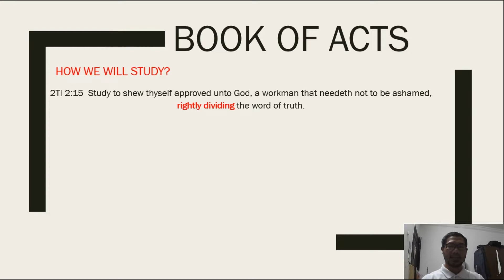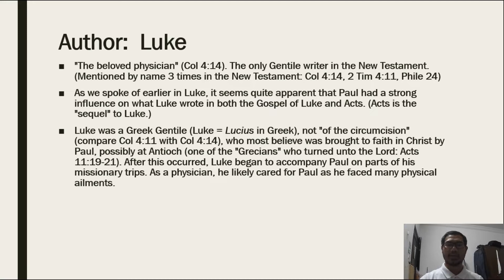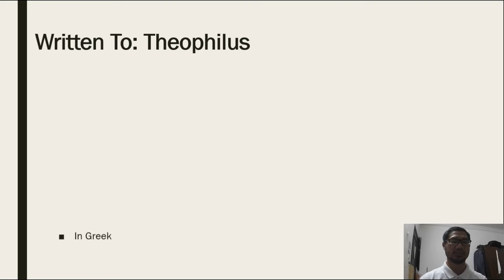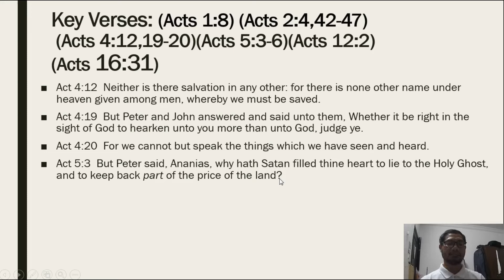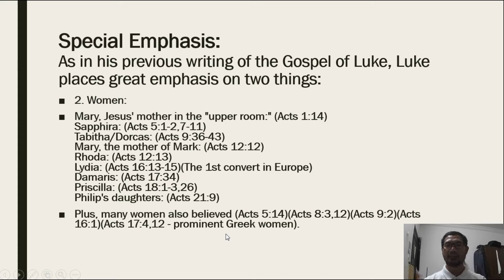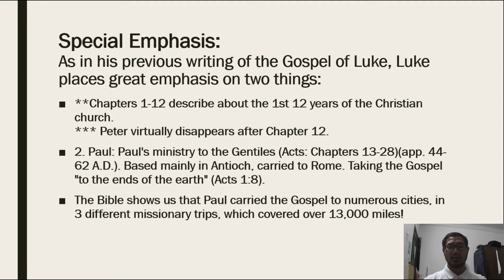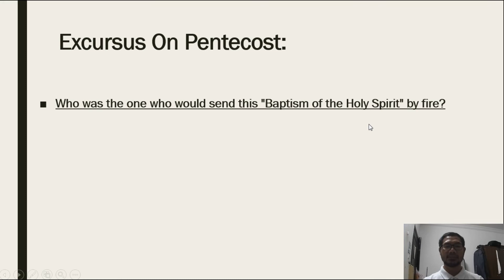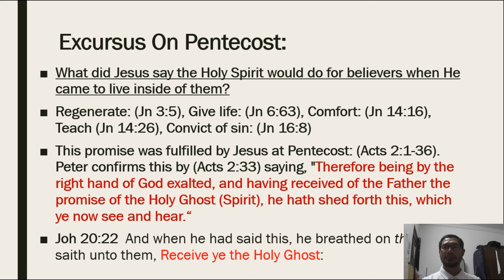Pagaaral sa Libro ng Gawa o ACTS 1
Pagaaral sa Libro ng Gawa o ACTS Survey 1